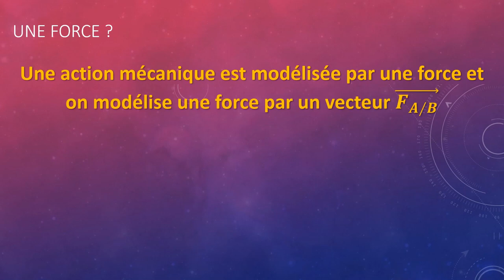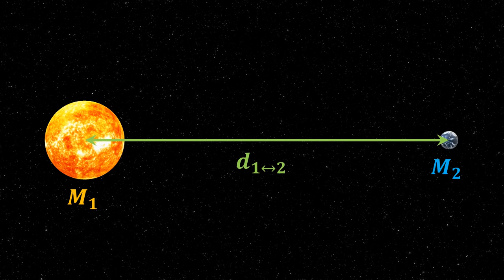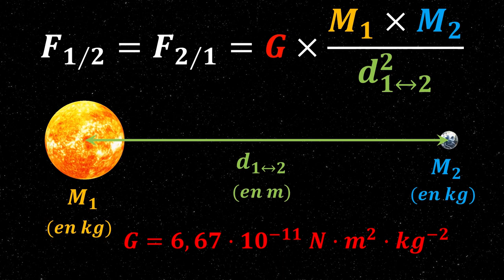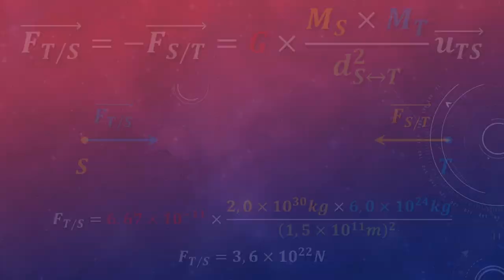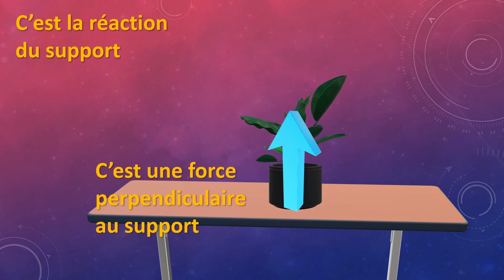Gravitation universelle 🌍☀️, poids ⚖️ - Quelques forces à connaître en seconde 🧑‍🎓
Préambule : cette vidéo est la même que celle mise en ligne le 12/02/2020, à ceci près qu'elle contenait une erreur sur l'unité de G. Cette vidéo corrige cette erreur. 😊

Après avoir vu comment on modélise une action mécanique par une force, voici venu le temps de faire connaissance avec quelques forces récurrentes au lycée. 💪

Quelques formules, déjà vu au collège 😉 et on rajoute la partie vectorielle.

Au programme :
1️⃣ 00:28 La force d'interaction gravitationnelle
2️⃣ 03:30 Le poids
3️⃣ 05:30 La réaction d'un support
4️⃣ 06:18 La tension d'un fil

Un peu de méthode et d'entraînement et modéliser ces forces deviendra d'une facilité déconcertante ! 🙌

⏯️ Modélisation d'une action sur un système (le vecteur force)